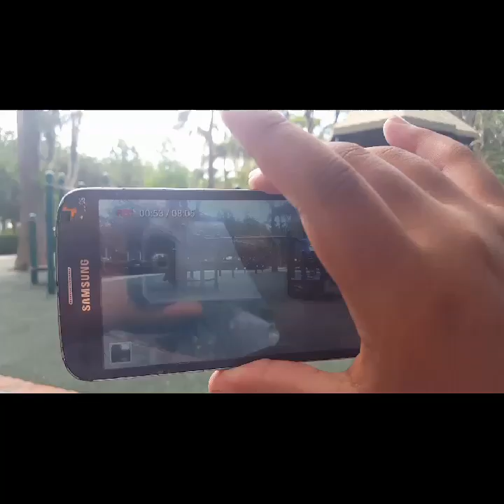I NEVER KNEW PARKS CAN BE THAT BEAUTIFUL